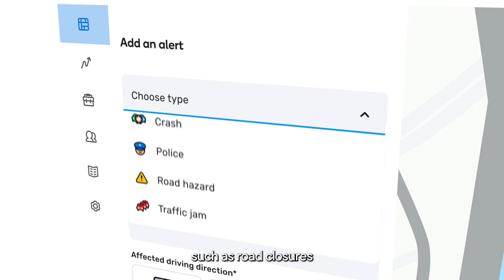Waze for Cities - Your Megaphone to Millions of Drivers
Amplify your city's voice like never before!

Waze for Cities is a global data partnership that empowers municipalities to harness real-time traffic information.
This partnership allows cities to reach hundreds of millions of Waze and Google Maps drivers with crucial updates and alerts, keeping their citizens informed and the roads running smoothly.

With thousands of partners across the world, cities gain access to Waze's real-time and historical data, including incident reports and road closures.
By leveraging these insights, as well as the local map editor community, cities can optimize traffic flow, enhance safety, and improve urban planning.